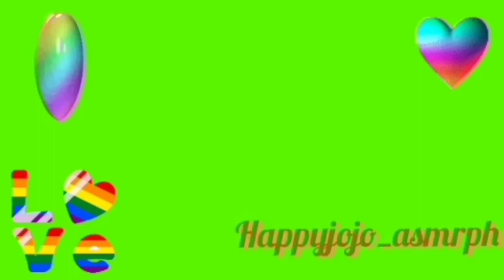ASMR~Baking Soda~White Flowers 💮💮💮~